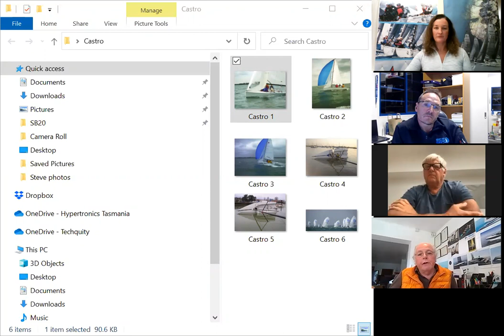SB20Australia In-Conversation Session 2 - "SB20 One Design - Yesterday, Today and Tomorrow"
SB20 Australia talked with Tony Castro, CEO of Sportsboatworld and SB20 yacht designe; Simon Russell, Director of Sportsboatworld; and Rob White, the Class appointed SB20 builder about the one design sportsboat, including new developments and plans to grow the class.